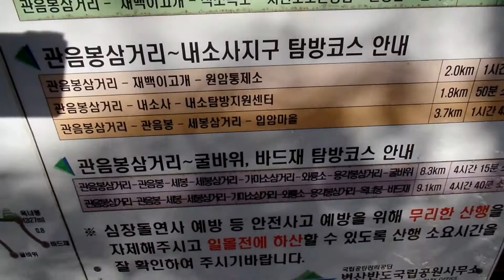From 직소폭포 to 관음봉 등산코스 ...부안 변산 반도.. 扶安 邊山半島. 변산 국립공원 , Buan Byeonsan National Park .. 全羅北道 . KOREA